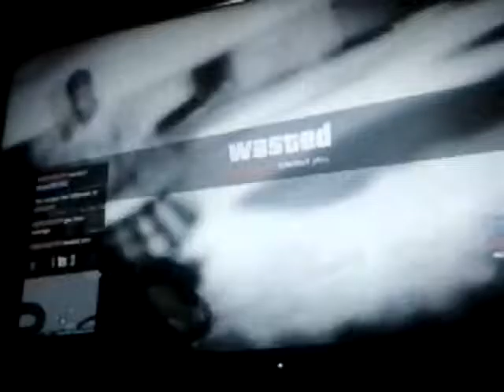Talking To Strangers ( GtaV Online ) #4